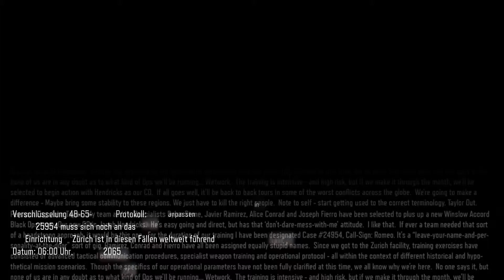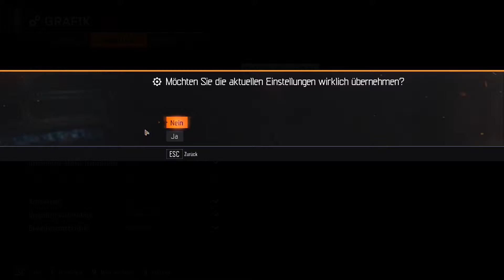Black Ops 3 Kampange #2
Hat Dir das Video gefallen? Dann lass ein Like da!

Sollte Dir irgendwas im Video auffallen, was Dir nicht so gut gefällt oder solltest Du Tipps haben, dann würde mich sehr freuen, wenn Du mir dies in den Kommentare schreiben würdest, damit ich daran arbeiten kann, um meine Videos noch besser zu machen.

Design: Srali99